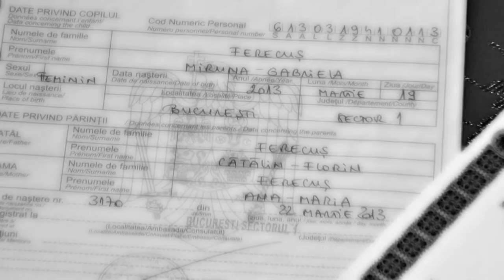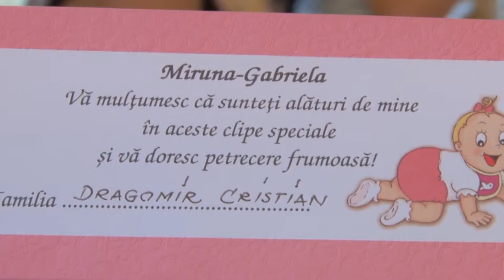Prezentare Botez mai 2013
filmare & montaj micutzu - magic studio